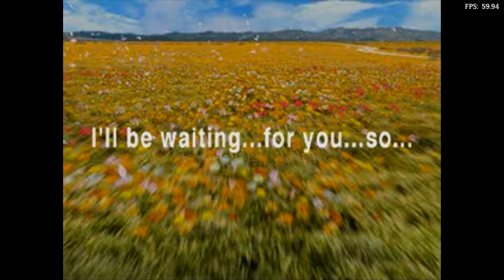Is Final Fantasy VIII Playable? RetroArch Performance [Series X | SwanStation]